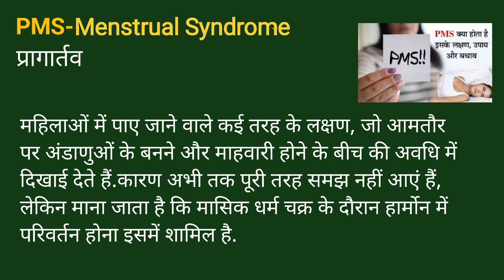PMS full form in Hindi/PMS का अर्थ या मतलब क्या होता है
PMS Full form in Hindi
PMS Full form  अर्थ या मतलब क्या होता है
PMS Full form kya Hota hai.
PMS Full form with  Hindi Meaning.
PMS Full form  explained in hindi